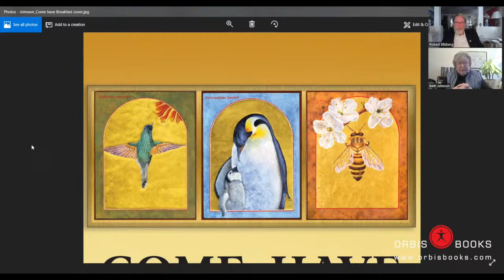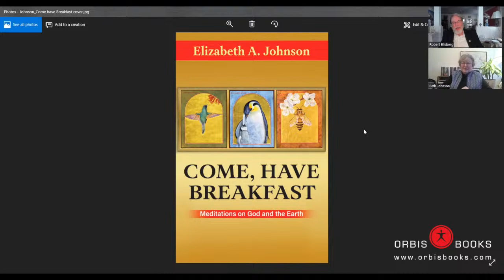Elizabeth A. Johnson, One On One Interview | "Come, Have Breakfast"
In this One On One Interview, Robert Ellsberg and Elizabeth A. Johnson, discuss her new book "Come, Have Breakfast: Meditations on God and the Earth" .

This work addresses contemporary socioeconomic concerns from a biblical and mission-based perspective. Offers a tool (a social justice inventory) for evaluating ourselves in light of a biblical theology of wealth and poverty.

“‘Come, have breakfast’ (Jn 21:12) These three simple words followed by generous action open a portal into an ecological image of the living God who is active with cordial hospitality toward all creatures, nurturing their lives, desiring that all should be fed.”